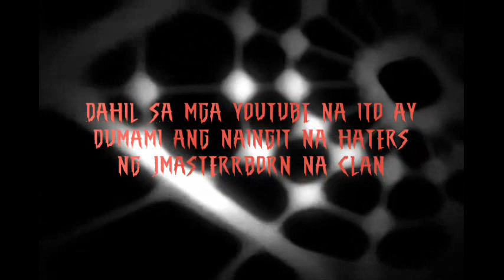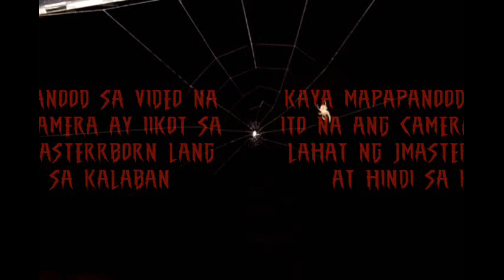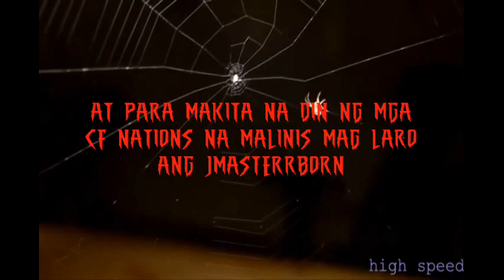Crossfire Ph JMASTERrborn vs TeamWeller (kasama pa 5 STAR Rank nila) - JMASTERrborn Win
Sa mga THUGSKILLAS clan ito na request nyo na ifocus ang camera sa mga jmasterrborn lalo na kay weaklest/multikill